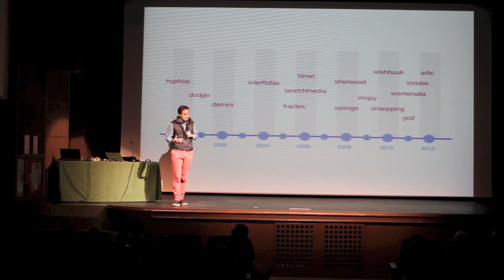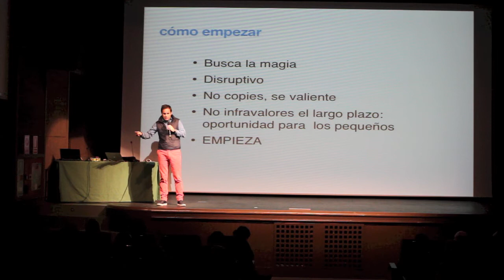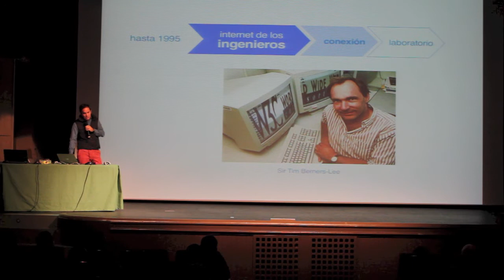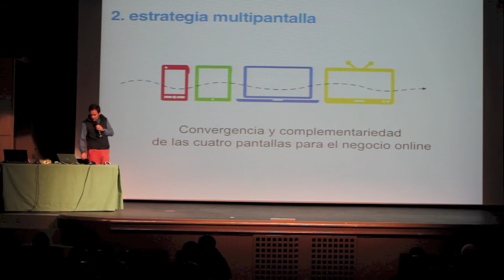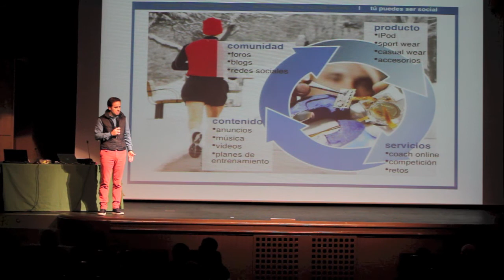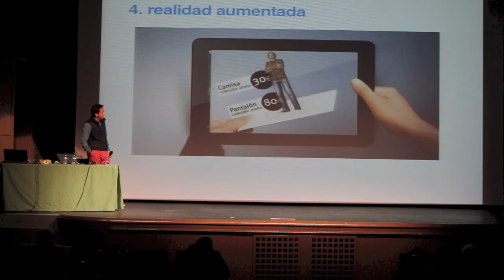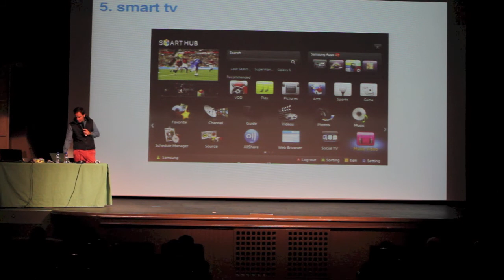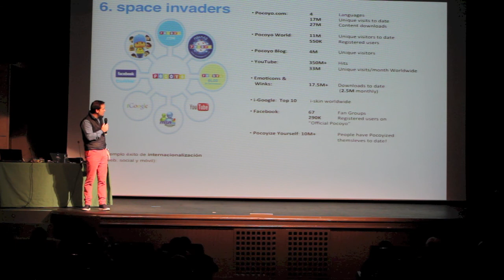juan pablo gimenez ceo searchmedia 2 parte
Segunda parte, Juan Pablo Giménez, CEO Searchmedia, "Mientras yo estoy aquí mi web está ganando dinero" en II Jornada de trabajo de la Escòla de Negòcis de Aran - InnoveAran